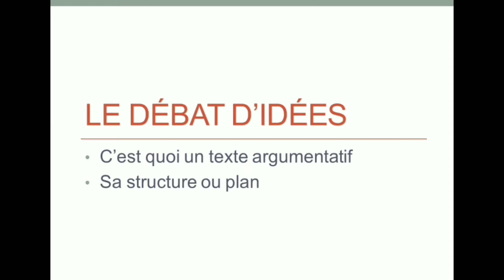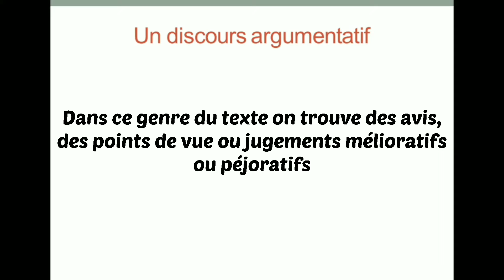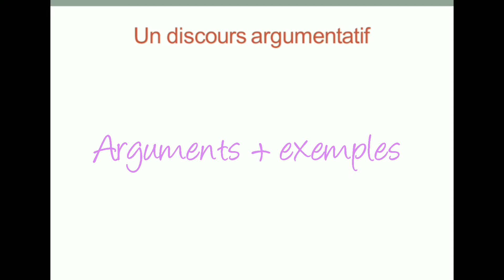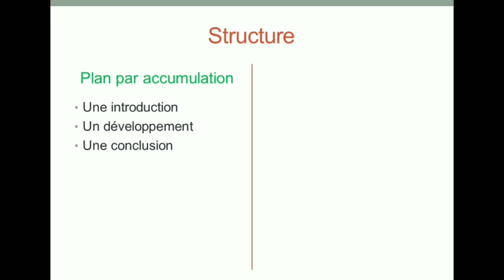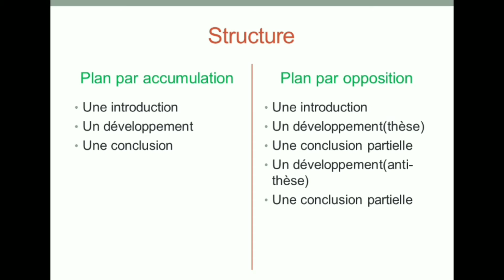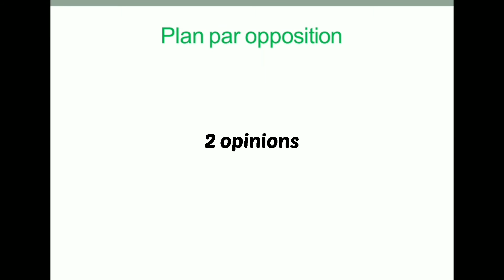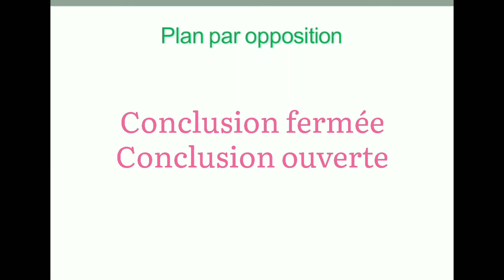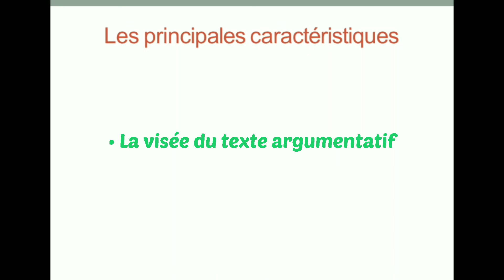Texte argumentatif/ le débat d'idées (Résumé) BAC- ملخص شامل حول النص الحجاجي وخصائصه#francais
حتى وإن لم تكن لديك أدنى فكرة سابقة عن ماتدرس في اللغة الفرنسية تستطيع من خلال هذا الشرح الحصول على علامة مميزة

الفيديو يحتوي على:
Résumé du texte argumentatif BAC ,définition du texte argumentatif,les signes et les particularités du texte argumentatif,la visée du texte,la subjectivité,la compréhension du texte.

شعارنا نحو التميز والنجاح 🎓 لا مكان للكسل والإخفاق بيننا 💪🔥✨⁦👩‍⚕️⁩🔬💊
by: Study with Sarah